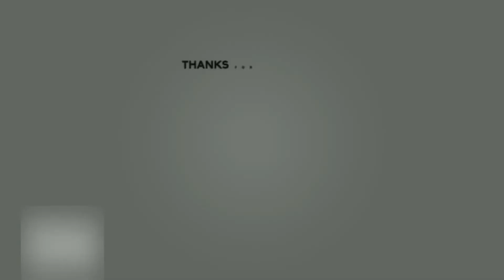LISA AND LENA TIKTOK COMPILATION (JUNE 2020)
this video (LISA AND LENA TIKTOK COMPILATION (JUNE 2020))